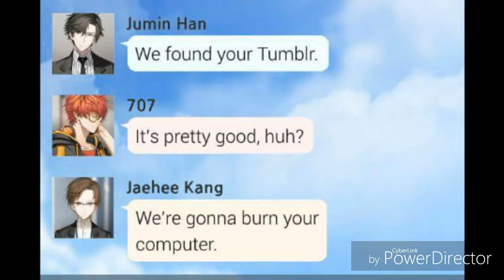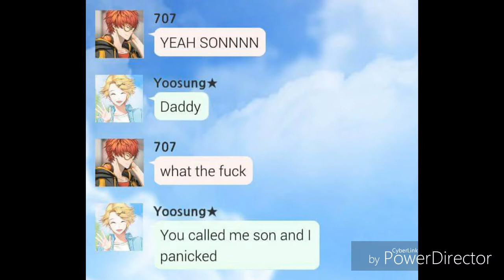Mystic messenger Funny Chats 😂